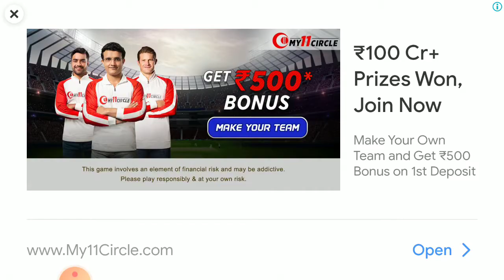🔥 How To Download Pubg After Ban In India | Pubg Kaise Download Kare | download pubg mobileपब्जी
🙏  Namaskar Dosto 🙏